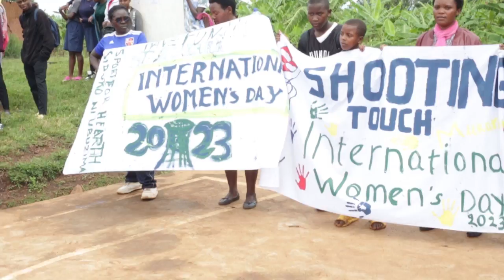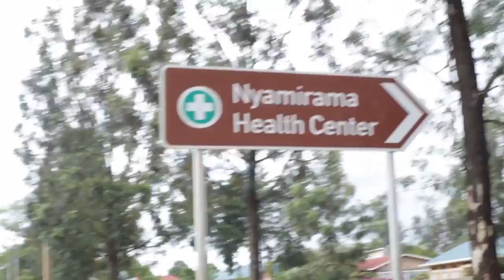Basket: Abari n'abategarugori barashima uruhare Shooting Touch igira mu kurwanya ihohoterwa